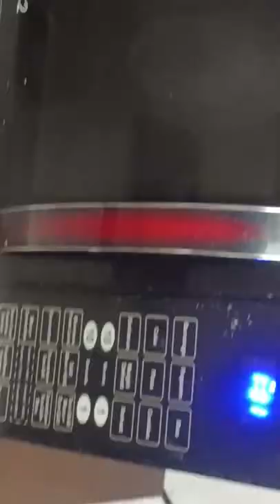How to cook perfect rice in microwave oven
Ingredients -
Follow me on your favourite social media channels:-
Important playlists that you should watch:-